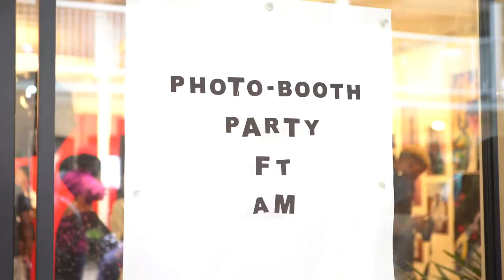Get the look with Mpumi & TFG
We’re back and 2019 is looking better than ever! Now there is no better way to kickstart the year than with a little partying, a little networking and a little fun, right? The event that we’re talking about is the 27 Boxes Photo Booth Party featuring Austin Malema. We linked up with our favourite sassy babe Mpumi Mlambo for a killer evening and a few bubbly drinks. See how she gets the look with TFG.